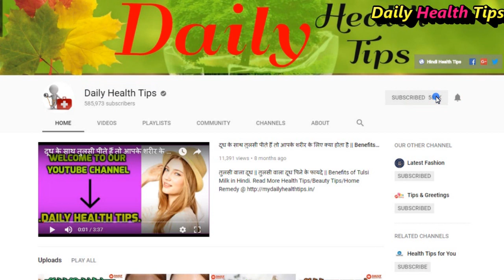लंबे समय तक टिकाये मेकअप बेबी पाउडर से || Baby Powder Beauty Hacks That Actually Work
लंबे समय तक टिकाये मेकअप बेबी पाउडर से || Baby Powder Beauty Hacks That Actually Work.फ्रेंड्स बेबी पाउडर एक ऐसा प्रॉडक्ट है जो ज़्यादातर हर उस घर में मौजूद होता है जहां छोटा बचे होते है।वैसे छोटे बच्चों की स्किन बहुत ही सेसंटिव होती है। तो ऐसे मे उनके लिए हमेशा बेबी पाउडर का ही उसे करना बोहट अछा होता हैं.क्यूंकी इस पाउडर में कोई केमिकल्स नहीं होते जिससे यह बच्चों की स्किन को नुकसान नहीं पहुंचाते।जी हन इसके अलावा ये बेबी पाउडर बच्चे के साथ-साथ आपके भी काफी काम आ सकता है। आइए जानिए कैसे आपीस पाउडर का उसे करके अपनी छोटी छोटी ब्यूटी प्राब्लम दूर करने के लिए कर सकते हैं.Read More Health Tips/Beauty Tips/Home Remedy @